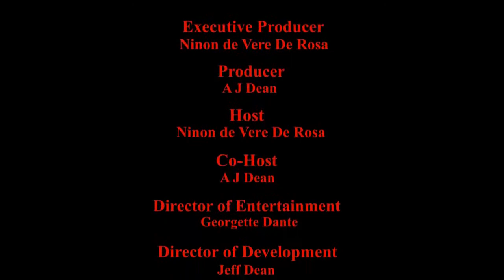NinonSpeaks Lady Brandy & Tony Taylor #33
Ninon de Vere De Rosa interviews R&B Singer & Performer, Lady Brandy from Lady Brandy's Place in Las Vegas & Film & TV Actor Tony Taylor from Denver. Lady Brandy Tony Taylor